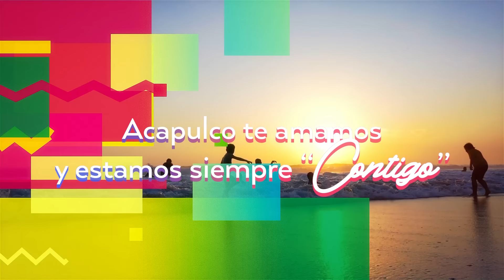Carlos Macías - Contigo (lyric video)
Les dejamos el video lyric de mi más reciente sencillo Contigo para que canten conmigo!!! abrazo familia.

Letra:
Ella una estrella esplendorosa
Una reina una diosa
La que siempre quise para mi mujer
Ella y el aliento de su boca
La que mis sueños provoca
Una hoguera ardiente que me hace bien.
Vaya demencia el amarla
Cuando camina por la playa
Sus huellas no las borra el mar
Ni el sol la puede opacar
Contigo
Mi soledad huyó al verme contigo
Tu cuerpo unido al mío mi delirio
Mi mundo entero ahora está a tus pies
Contigo
La lluvia diluyendo tu vestido
Al fin mi corazón tiene un motivo
Tan mágica mi amante mi mujer

Contigo…

Tema: Contigo
Autor: Carlos Macías